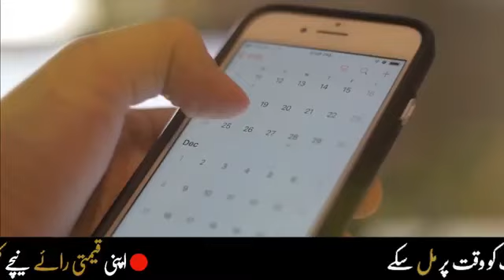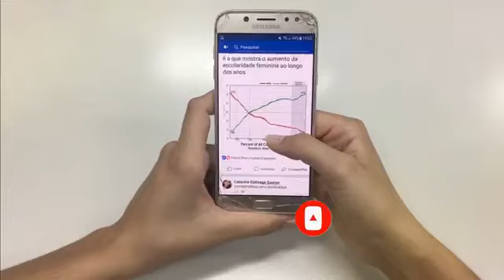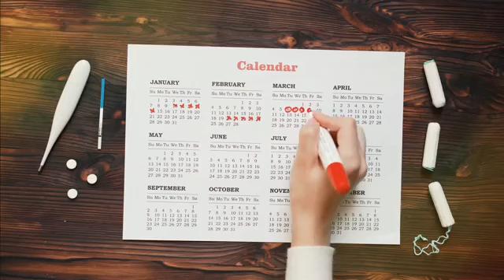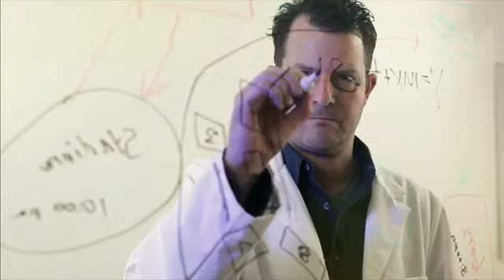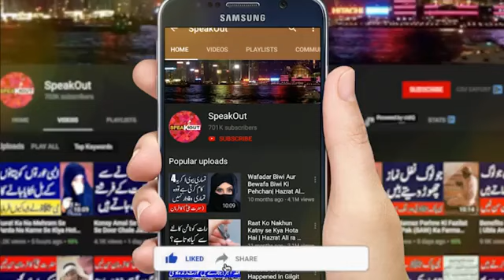Stone Coming Towards Earth | NASA Latest Scintific Report About Earth | SpeakOut